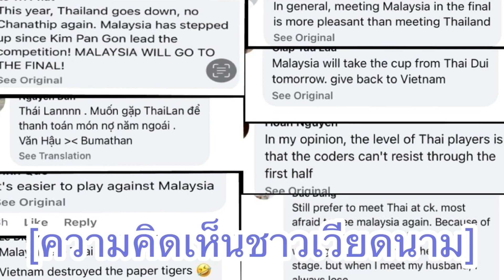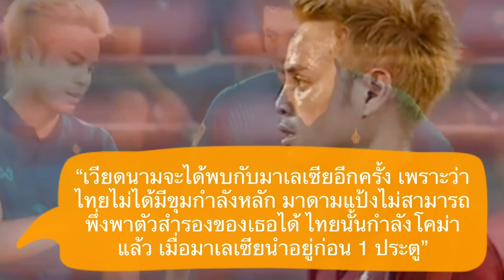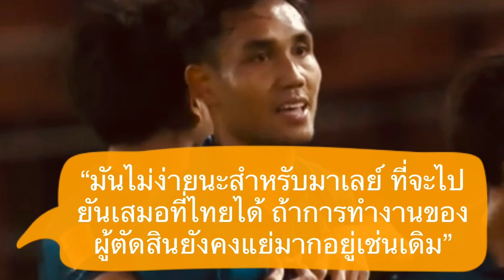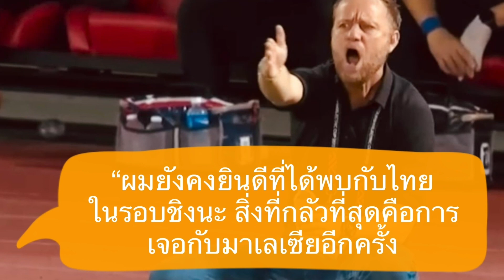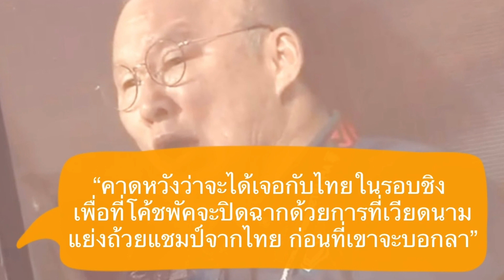ส่องคอมเมนต์แฟนบอลเหงียน อยากให้เวียดนามได้ชิงกับใคร ระหว่างทีมชาติไทยกับมาเลเซีย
สวัสดีครับเพื่อน ๆ ทุกคน ยินดีต้อนรับกลับเข้าสู่ช่องของเรากันอีกครั้งหนึ่งนะครับ สำหรับในคลิปนี้ก็จะมีอีกหนึ่งควันหลงจากศึกฟุตบอล AFF Cup รอบรองชนะเลิศ มาฝากกัน

กับมุมมองความคิดเห็นของแฟนลูกหนังชาวเวียดนามหลังเกมรอบตัดเชือก ในเลกที่ 2 ที่ทีมชาติของพวกเขา เปิดบ้านเอาชนะอินโดนีเซียไปได้  2-0

ผ่านเข้าสู่รอบชิงชนะเลิศไปรอพบกับผู้ชนะจากรอบรองอีกคู่นึงระหว่างทีมชาติไทยกับทีมชาติมาเลเซียต่อไป

ซึ่งหลังจากชัยชนะของทัพดาวทองในแมตช์นี้ ก็ทำให้มีสื่อของเวียดนามหลาย ๆ แห่งได้มีการโพสต์ถามแฟนบอลในบ้านเขาถึงความคิดเห็นเกี่ยวกับคู่ชิงชนะเลิศ ว่าทีมไหนระหว่างไทยกับมาเลเซีย ที่ควรจะเป็นคู่ต่อสู้ของทีมชาติเวียดนามในรอบชิงชนะเลิศ

ซึ่งตรงนี้แฟนบอลในบ้านเขาจะมีคอมเม้นถึงเรื่องนี้ไว้อย่างไรกันบ้าง เดี๋ยวลองไปฟังกันดูครับ